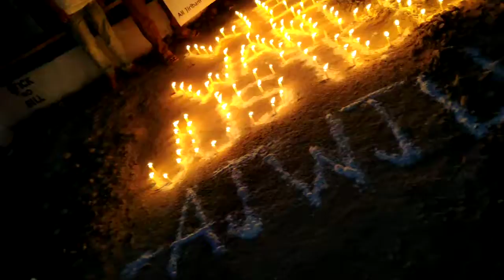WE WANT JUSTICE(6)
All Jiribam Working Journalists' Union (AJWJU)